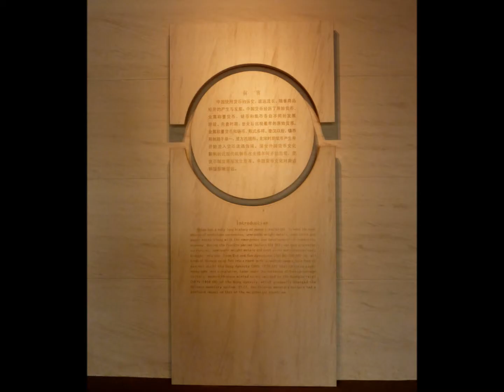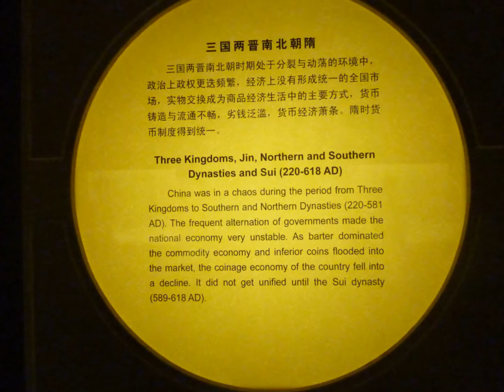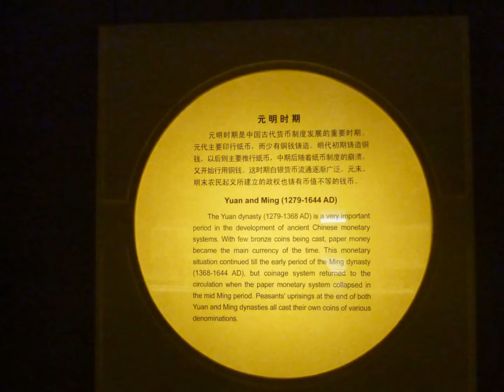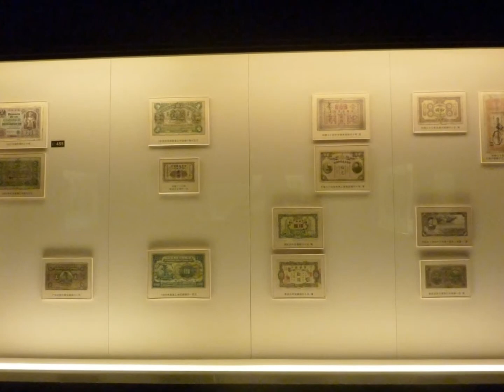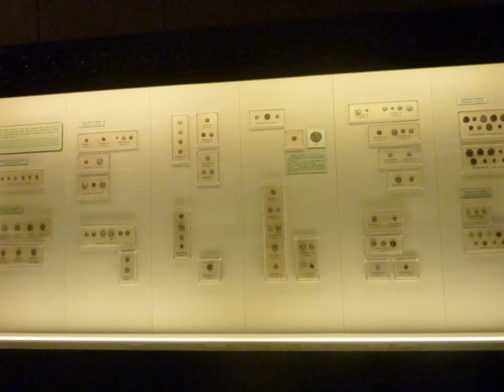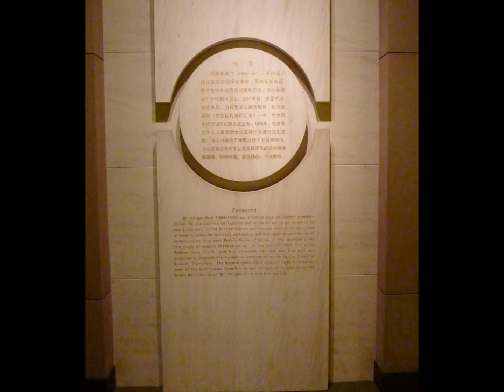中國歷代錢幣館(Chinese Currency Gallery, Shanghai Museum) 20130927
輔幣(Token coin)參考資訊網址